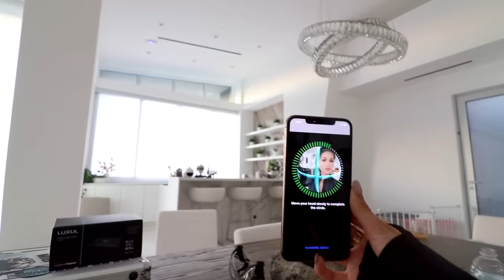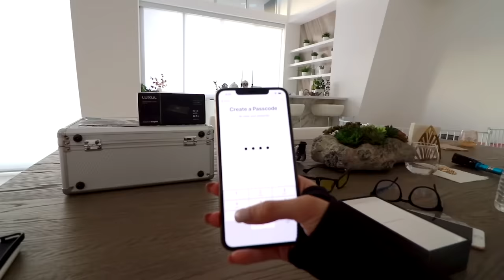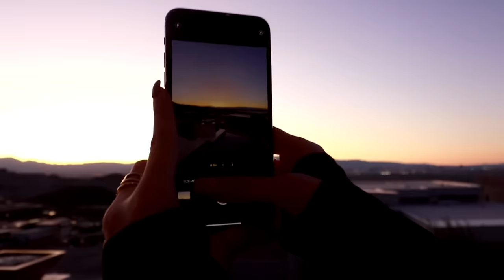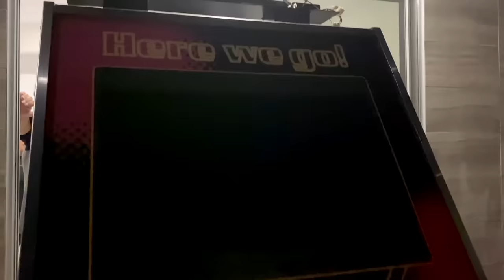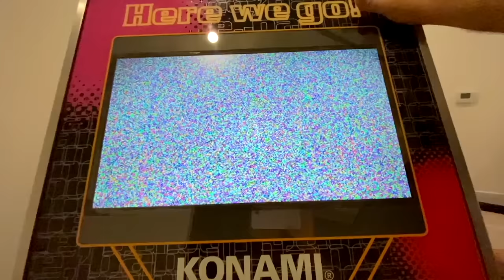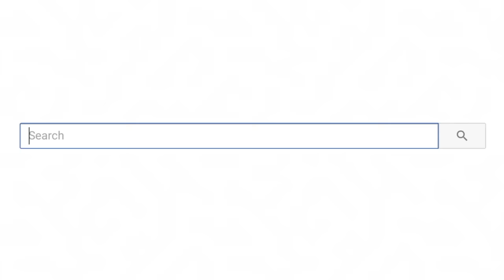iPhone 11 Pro Max UNDERWATER REVIEW + UNBOXING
iPhone 11 Pro Max UNDERWATER REVIEW! Unboxing and testing the new iPhone 11, doing a review and trying the camera even underwater!